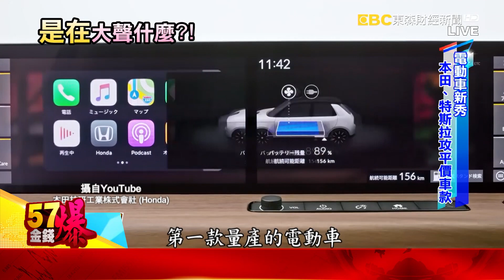鴻海普渡雙喜臨門！與微軟和解、蘋果出貨佳 - 徐俊相《金錢爆》2020.0902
鴻海普渡雙喜臨門！與微軟和解、蘋果出貨佳
八月車市創20年次高 豪華進口車賣最旺
電動車新秀！ Honda、特斯拉攻平價車款
4天3夜「皇家特快」暢遊北海道 豪華行程要價18萬台幣
外星人戰艦組裝軍團大進化！ 特斯拉上海廠生產線曝

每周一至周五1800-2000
請鎖定５７東森財經新聞台